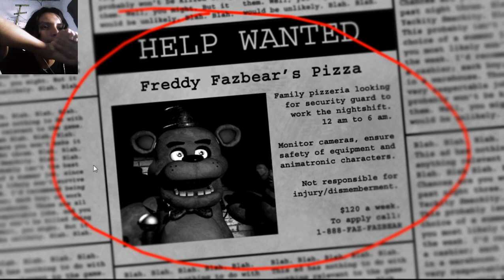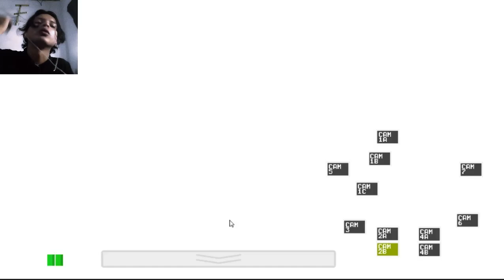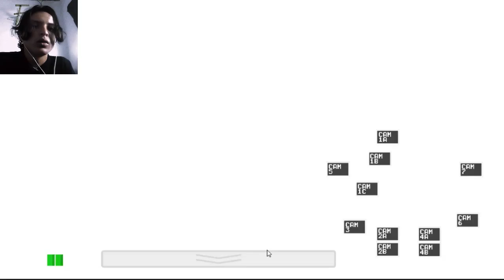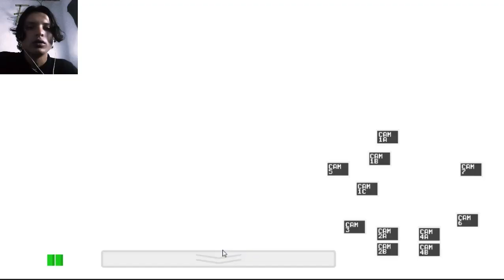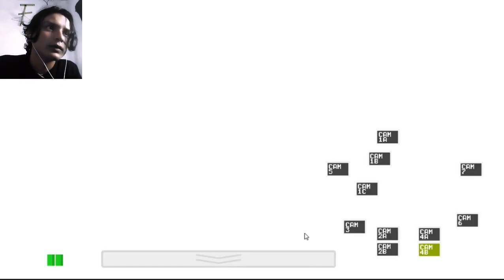5 NOCHES CON ALFREDO Y SUS AMIGOS!! -GAMEPLAY FIVE NIGHTS AT FREDDY'S-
-Instagram dónde... bueno la verdad no sé para qué tengo instagram

-Tiktok no le digan al Say del pasado que me abri un tiktok 0.0